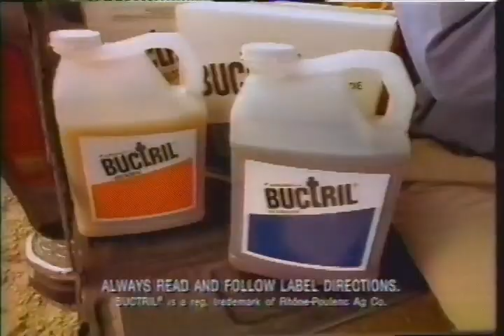WCCO-TV - May 9, 1996 Commercials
Found: Craigslist
Description: During WCCO 4 News. WCCO-TV; CBS; May 9, 1996.